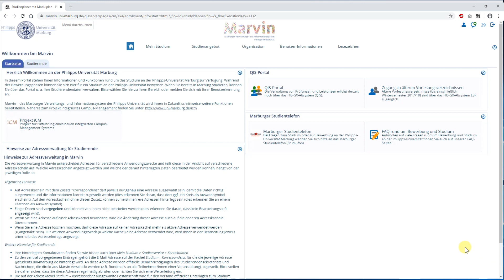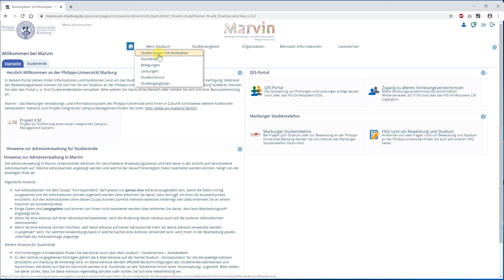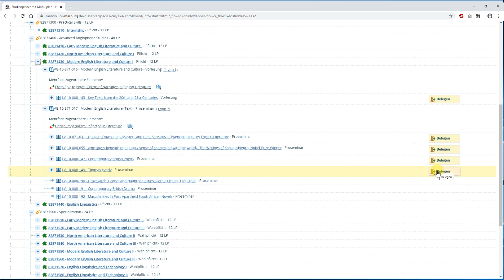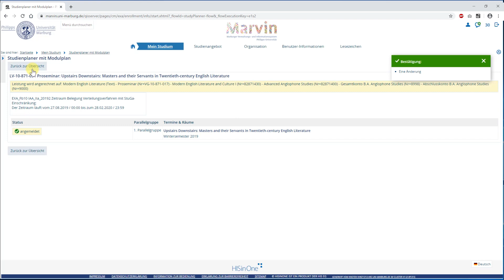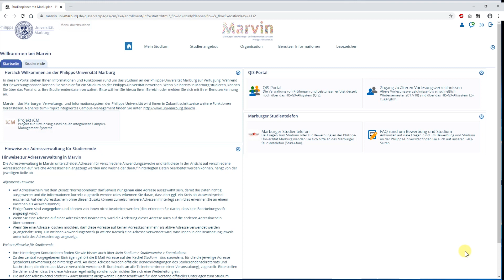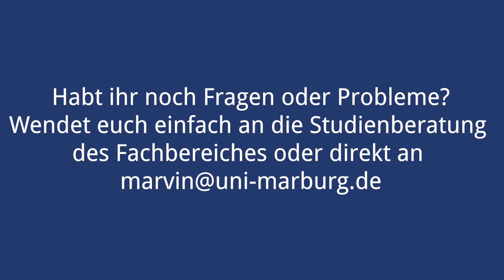Marvin: Veranstaltungen belegen (Platzverteilung)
Anleitungen und How-To-Videos zum Prüfungsmanagement - u.a. Prüfungsanmeldung, Erstellen von Transcripts und Leistungsnachweisen - gibt es jetzt auch in der ILIAS-Gruppe *Marvin-Anleitungen* - dieser Ordner ist für alle Mitglieder der Philipps-Universität zugänglich).

In diesem Video zeigen wir euch, wie die Veranstaltungsbelegung mit Platzverteilung über den Studienplaner in Marvin funktioniert.

Bei Fragen und Problemen mit Marvin wendet euch bitte an eure Studienberatung am Fachbereich oder an . Die Kontaktdaten eurer Studienberatung findet ihr